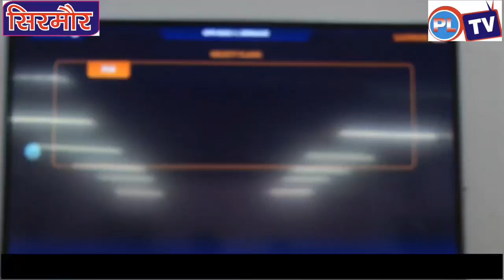डाइट संस्थान में प्रशिक्षुओं को टी एल एम से शिक्षण बारे प्रशिक्षण शिविर आयोजित